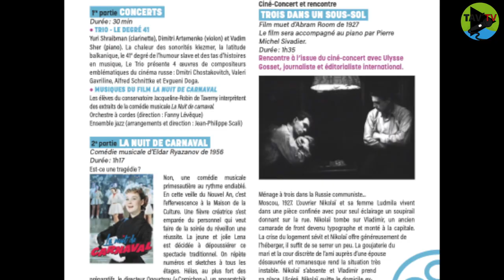ANNONCE - FESTIVAL DU FILM RUSSE À TAVERNY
TAVERNY accueille le festival du cinéma russe indépendant mi - Mars.

La talentueuse Macha Méril, qui en est la présidente nous le présente.